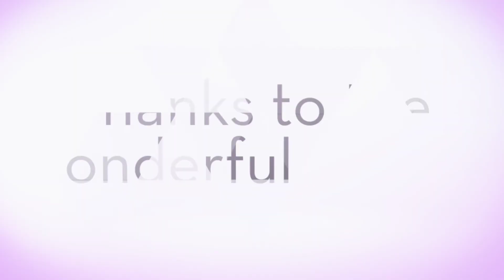Fotoshooting Monika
Monika kam extra aus Nürnberg um ein Fotoshooting bei uns zu erleben. Wir waren von ihrer Art total begeistert und hatten eine Menge Spaß.